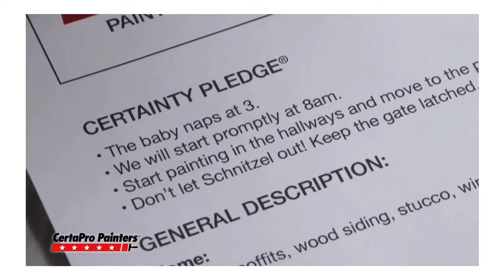House Painter Golden CO | Home Painter | 80401 | Lakewood | CertaPro Painters DIR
Looking for a Professional House Painter in Golden, CO? At CertaPro Painters of Lakewood we have a team of professionals that delivers more than top quality interior and exterior house painting. We listen to our customers and make sure they receive exactly what they were dreaming of. We strive for excellence, from first contact to project completion and beyond, so you get much more than just painting services – because painting is personal!